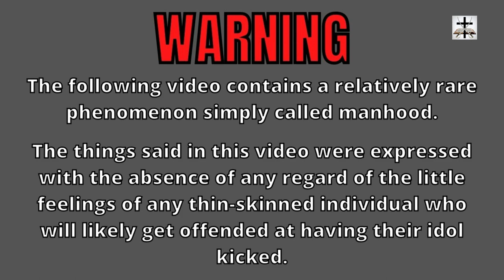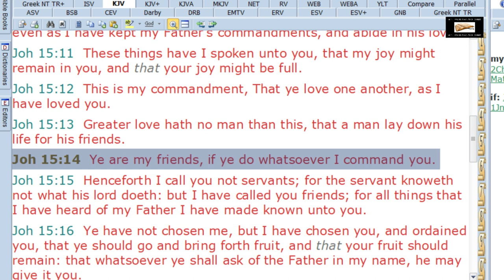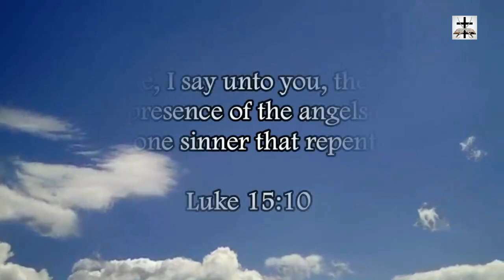John 15:13 Twisted To Teach Limited Atonement | Calvinism Proof-Text Answered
Refuting the Calvinist-Gnostic eisegesis of John 15:13 (a common proof-text of Calvinism to back the heresy of limited atonement)